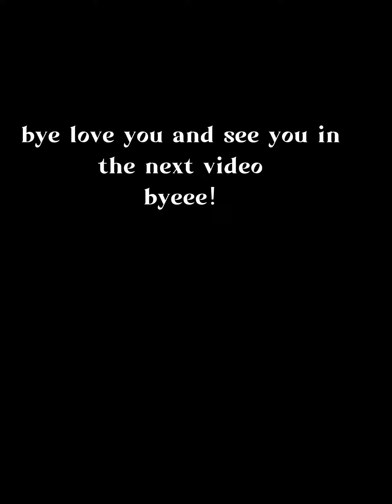cute pictures of my dog (one of the cutest un the world 🌎 💗 💖 💕 💓 😍 🌎